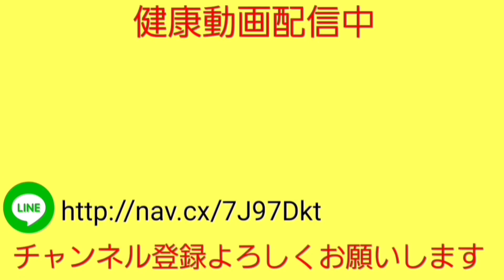【歩くの嫌な人向け】60分歩くよりも寝ながら3分で痩せる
歩くのが苦手な方、必見！

歩くのが痩せるのにいいとは思っていても、暑かったり、時間がなかったり続かないことが多いのではないでしょうか？

そんなお悩みを解決出来るのがこの動画です！

家の中でクーラーを効かせた部屋でやってもらって🆗

たった3分で🆗

途中で辞めちゃっても🆗

運動しようとした自分を褒めてあげましょう‼️

それでもお悩みが解決しない方は下記整骨院までお越しいただいてお悩み聞かせて下さいね✊

JR住道駅徒歩５分大阪府大東市さとう鍼灸整骨院

こちらより簡単にご予約が取れます！

またLINEに登録していただくとストレッチ動画、セルフケア情報を無料配信しています！！！

【YouTubeメンバーシップ（有料）】

何をやっても痩せない、食欲が抑えられない、体を動かすと痛くて運動出来ない。

そんな自分ではどうしようもないお悩みをお持ちの方向けのサービスとなってます。

①お悩み、痛みの症状を限定LINEでヒアリングします。

②そこから必要な運動を毎週１週間分お伝えし、体の変化をみていきます。

③適切な筋肉のつけ方、脂肪の落とし方に適したお食事をアドバイス。

④メンバー限定のLIVE配信でその方に合った運動を一緒にやっていく。

【ナマケモノのSNS　フォロー宜しくお願いします！！！】

Instagram ←院内の様子公開中！！！

【ナマケモノの健康美容チャンネル、細川のプロフィール】

柔道整復師の国家資格を持ち、臨床経験は１２年。

デイサービスで働いた経験を活かし、youtuber整体師として６０代７０代の方の健康と美容に特化した６０代７０代向けのスペシャリスト。

述べ２０万人以上の患者さんを治療してきた健康美容の伝道師。

【60代70代向けの関連動画】

【60代70代向け】歩かなくても脂肪が減り激やせする！

【60代70代向け】おばあちゃんでも勝手に痩せる方法

【60代70代向け】おばあちゃんでも勝手に痩せるルーティーン

【足踏みダイエットの関連動画】

【50代 75kg→59kg】踏み台昇降ダイエット！60分歩くよりたった3分！足踏みするだけで痩せる！

【1週間で－5kg痩せた】踏み台昇降ダイエット！TVを見ながら出来ちゃう足ぶみダイエット

【家で3分】散歩より痩せる足踏みダイエット

【コレステロールを下げる動画】

【座りながら293→91】劇的に悪玉コレステロールが変化する体操

【293→91になった方に教えた運動】上半身を動かしてコレステロールを下げる！

【コレステロール値が下がる】座ったまま出来る運動10種目